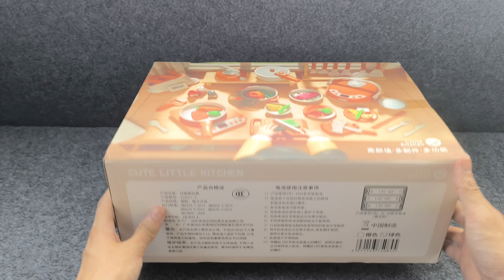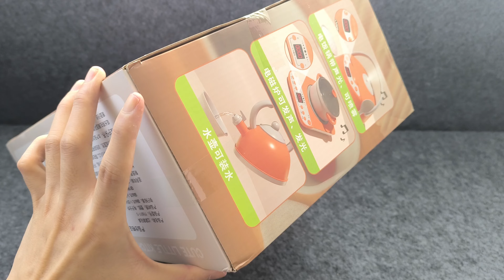16 Minute Open Box Micro Plastic Full Set Kitchen Toy Cooking Game Kitchen Set Toy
16 Minute Open Box Micro Plastic Full Set Kitchen Toy Cooking Game Kitchen Set Toy